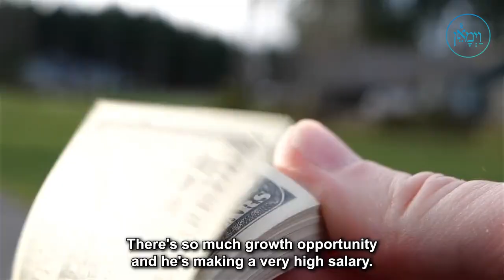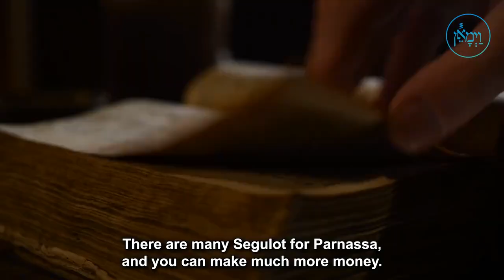A Catalyst for Livelihood